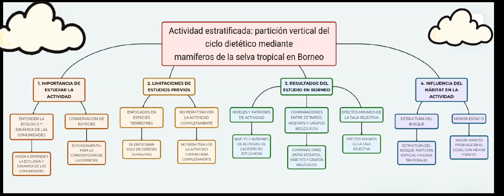Actividad estratificada: partición vertical del ciclo dietético por mamíferos en la selva tropical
Seminario del grupo:
Misael Jair Astete Pauccar
Jharoll Kenny Cordova Delgado
Sirly Yusi Cabrera Rodriguez
Andrea Luana Vera Mendoza